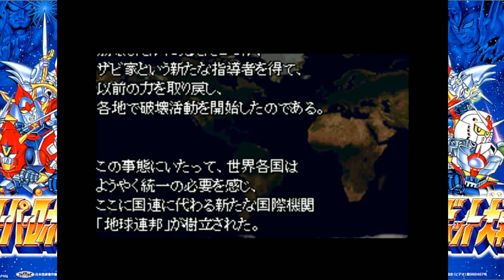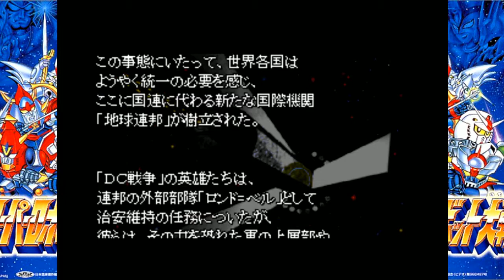第3次スーパーロボット大戦 Super Robot Taisen Vol 3 01 PSX